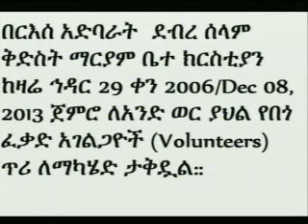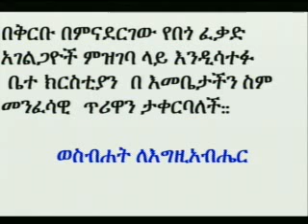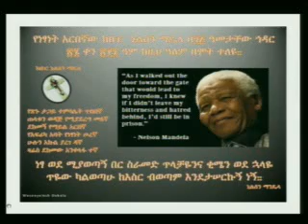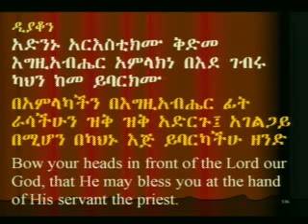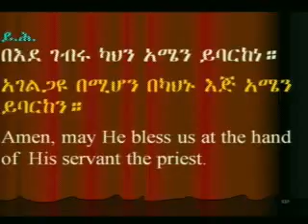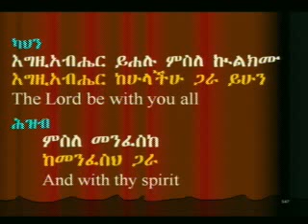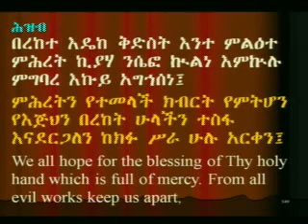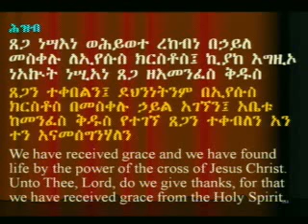ERESUN TEYEKUT MULU SEW NEWNA YOHANNES 9,20